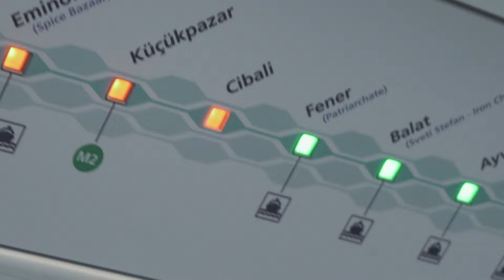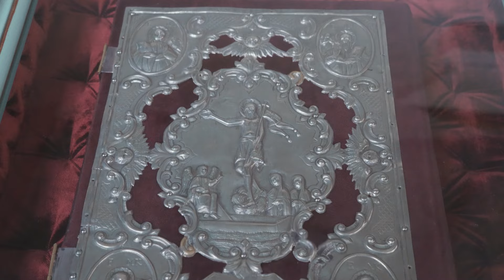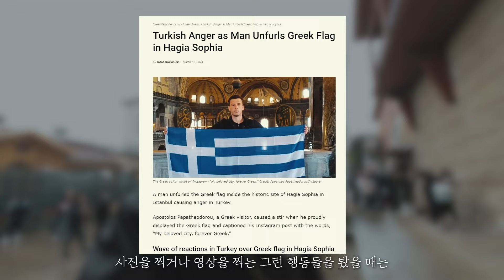이스탄불 안에 그리스를 만날 수 있는 곳 / 성 요르고스 성당 / 라이카 이스탄불 사진여행 (feat. 켄트미어400)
📷 Photography
 ▪ Leica m6, Summicron 35mm f2 v4
 ▪ Kentmere 400 +Ilfosol3  (self developed)

🎥 Videography
 ▪ Sony A7C, OSMO ACTION2